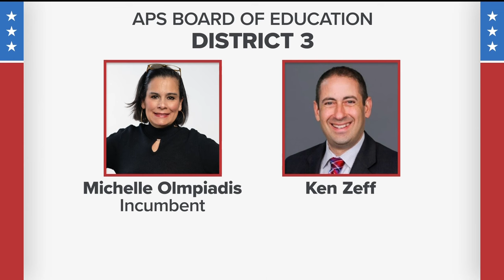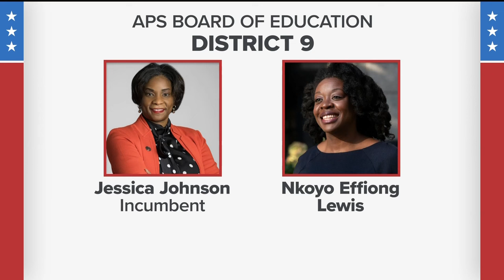APS Board of Education | Seats, candidates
Election Day is on Tuesday, Nov. 7. Many Board of Education seats are open. ---

11Alive is Where Atlanta Speaks. We believe that news shouldn’t be a one-way conversation, but a dialogue with you. Join in, share your thoughts and connect with new perspectives.